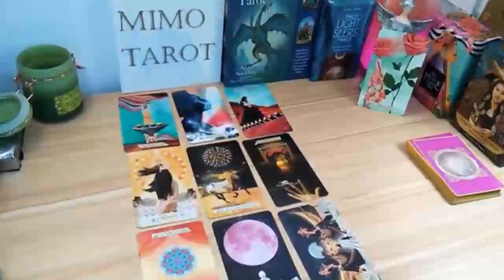TAURUS THEY ALL UP IN YOU, THEY WANT 2 KNOW MORE, TAROT LOVE READING